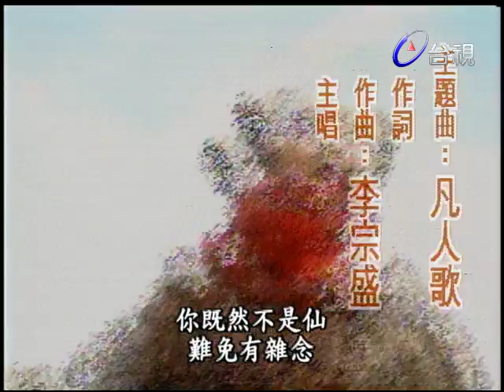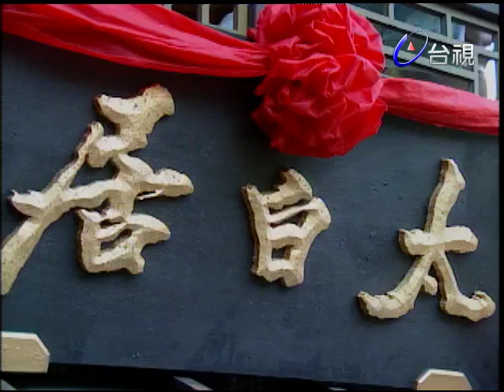碧海情天 第 14 集 Ocean with love EP14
明朝末年，山東一帶馬賊橫行，治安不靖。戶部尚書岳存宗幼女岳瑛，童年時隨父往山東一帶遊覽，不幸為馬賊所擄，欲藉此向其父勒索贖金。岳瑛驚悚之際，幸得馬賊群中小摟囉天養施以援手。原來天養從前亦為馬賊俘擄，自小即與家人失散，身世成謎。天養對岳瑛非常同情，最後更冒險助岳瑛逃離賊巢。岳瑛成年後，一直對這童年時的救命恩人念念不忘，兼且某次偶遇一位算命先生，對方指她命中註定要嫁賊匪為妻，她一方面斥為迷信，一方面卻漸漸無可抗拒地墜入命運之說中，從而引發一段段輕鬆、驚險而浪漫的故事。